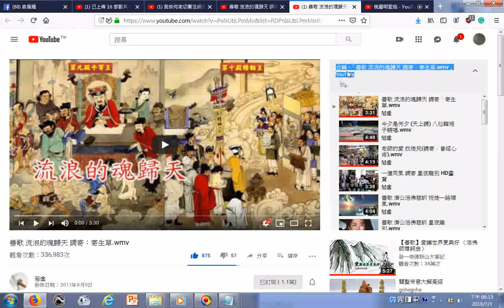播放清單合輯 「善歌 流浪的魂歸天 調寄：寄生草 wmv」20190703G